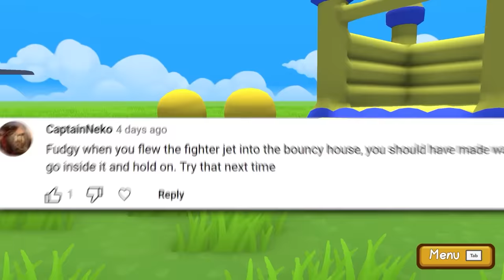Fighter Jet Stunt went Horribly Wrong... (Wobbly Life)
Today @Fudgyyyy and I decided to play around in Wobbly Life Arcade some more. This time in Sandbox we're experimenting with Fighter Jet stunts and other fun activities!